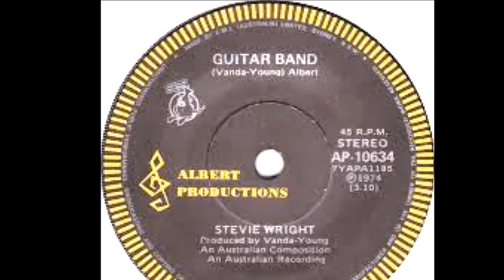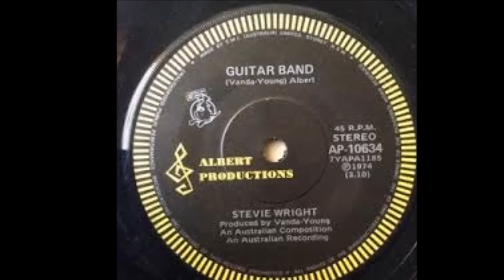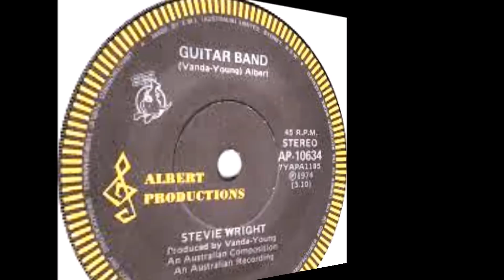STEVIE WRIGHT Guitar Band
The follow up to the #1 smash 'Evie', 'Guitar Band' was a respectable success, (#!3 nationally) if not the mega hit that the 11 minute opus that was 'Evie'. In paying tribute to the charismatic and impactful former lead singer Stevie Wright, this now 40 year old track still sounds great, and represents the singer and his energy as well as any other track can!